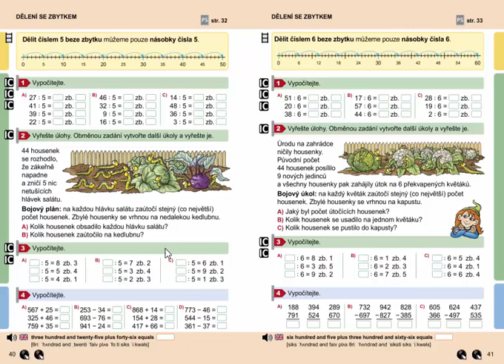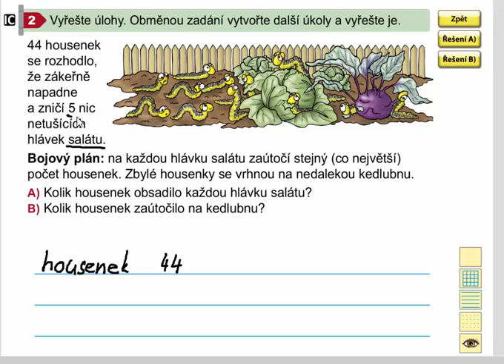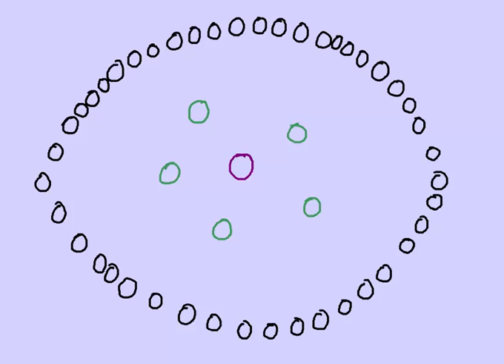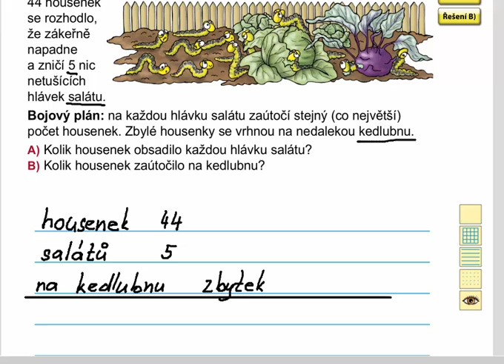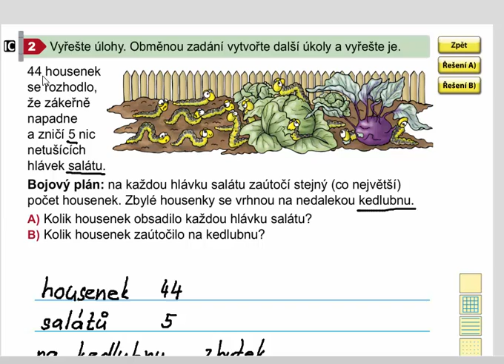Dělení 5 se zbytkem (slovní úloha), Matýskova matematika 8. díl, str. 40, cv. 2